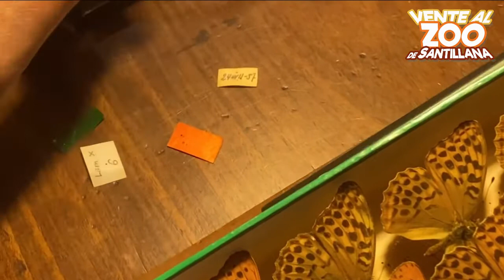El ginandromorfo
Hoy, José Ignacio Pardo de Santayana nos enseña desde el ZoodeSantillana una curiosa mariposa capturada por su padre en 1957 en Picos de Europa, Cantabria. ¿Quieres saber más? ¡No te pierdas el vídeo de hoy y ventealzoodesantillana!